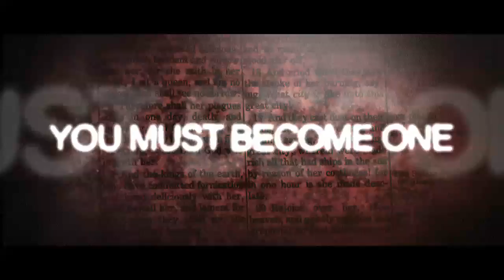Do Not Disturb: OFFICIAL TRAILER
Holed up in a seedy hotel, Hollywood screenwriter Don Malek (Fright Night's Stephen Geoffreys) is scripting a diabolical plan for revenge. But instead of writing about a bloodthirsty serial killer, Don is doing the dirty work with his own hands. Tiffany Shepis (Cyrus) and Corey Haim (The Lost Boys) also star in this gritty, jolting thriller where no one is safe...and checkout time is sooner than you think.